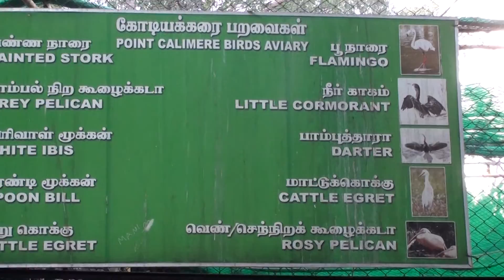Beautiful Large Painted Stork birds at Arignar Anna Zoological Park, Vandalur, Chennai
Arignar Anna Zoological Park (abbreviated AAZP), also known as the Vandalur Zoo, is a zoological garden located in Vandalur, a suburb in the southwestern part of Chennai, Tamil Nadu, about 31 kilometres from the city centre and 15 kilometres from Chennai Airport. It previous location was set up in 1855 and was the first public zoo in India. Spread over an area of 1,490 acres, including a 228.4-acre rescue and rehabilitation centre, the park is the largest zoological garden in India. The zoo houses 2,553 species of flora and fauna across 1,265 acres. As of 2012 the park houses around 1,500 wild species, including 46 endangered species, in its 160 enclosures. As of 2010, there were about 47 species of mammals, 63 species of birds, 31 species of reptiles, 5 species of amphibians, 25 species of fishes, and 10 species of insects in the park. The park, with an objective to be a repository of the state's fauna, is credited with being the second wildlife sanctuary in Tamil Nadu after Mudumalai National Park.